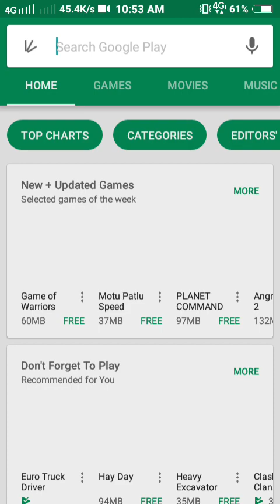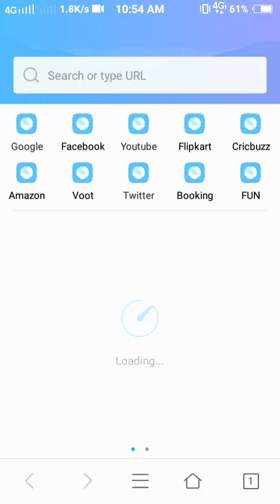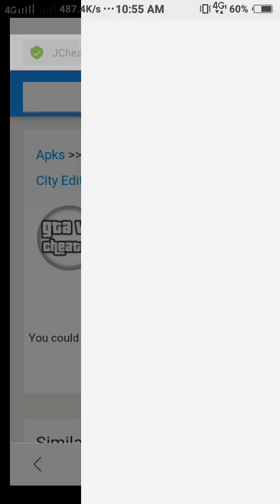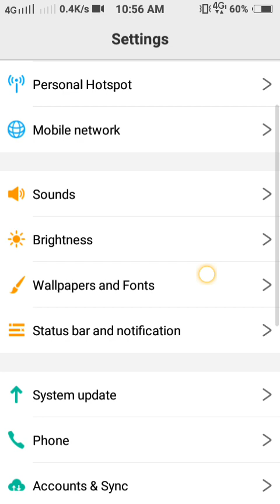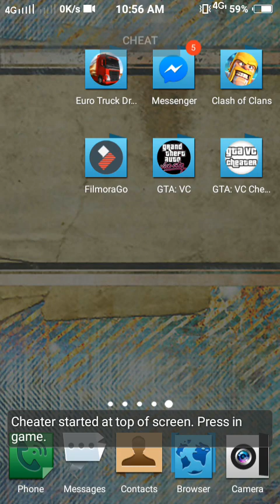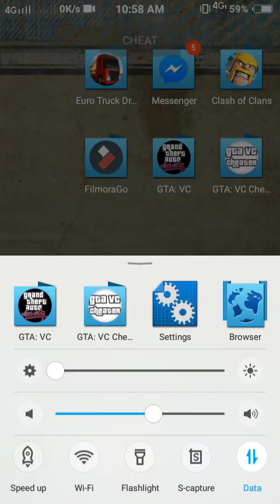Gta vice city game me cheat kaise use kare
1) how to download pubg mobile lite game

2) how to download gta vice city game

3) pubg mobile gameplay in Hindi